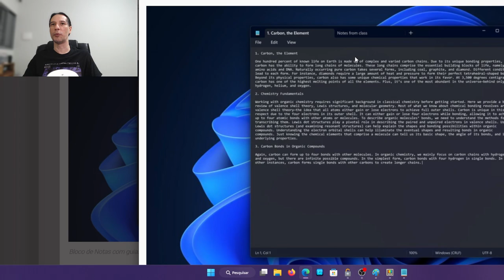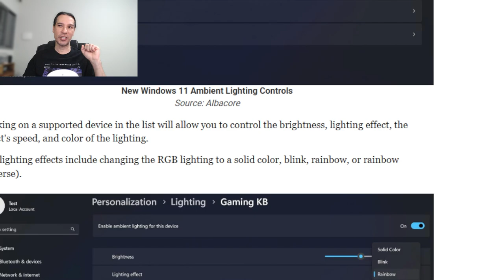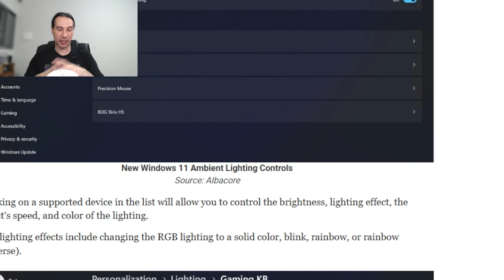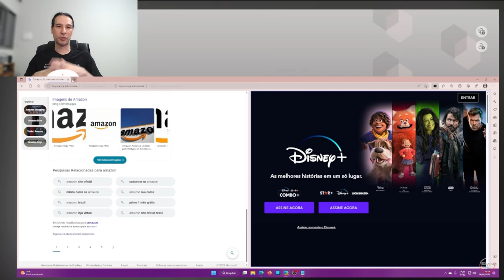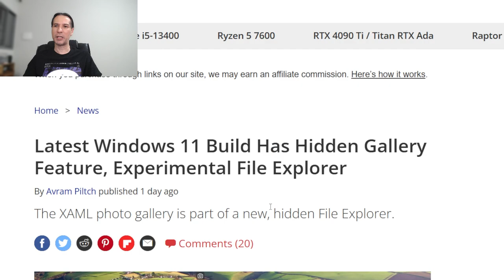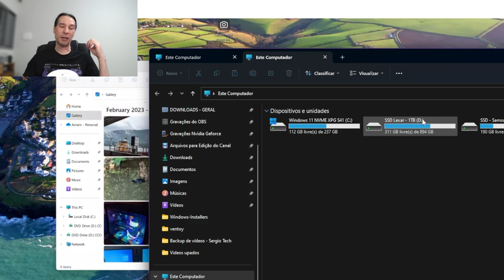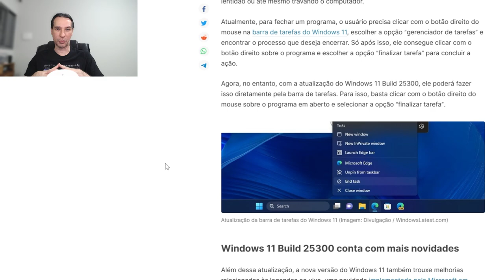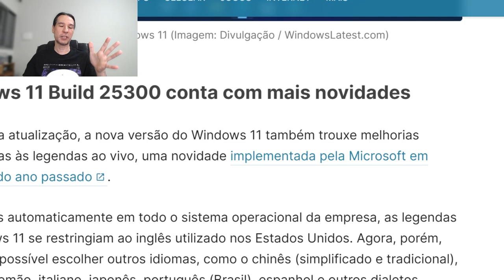🌟5 Recursos incríveis que vão chegar para o Windows 11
Olá pessoal, como vocês estão hoje? 😊
No vídeo de hoje, vamos ver os 5 recursos mais esperados do Windows 11 que vão chegar muito em breve pra todo mundo.

Índice
00:00 - Introdução
01:44 - Abas no Bloco de notas
04:39 - Controle da iluminação RGB do pc inteiro
06:34 - Duas abas simultâneas no Edge (Split Screen)
08:57 - Windows Gallery e todos os layouts do Windows Explorer
12:25 - Finalizar tarefa na barra de tarefas
14:29 - Considerações finais
15:34 - Agradecimentos
16:22 - Vídeos sugeridos